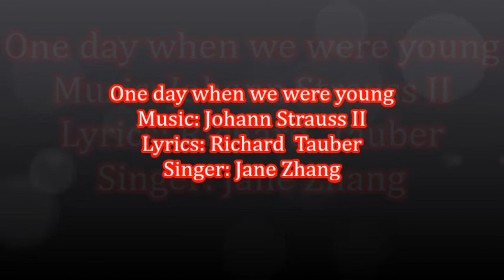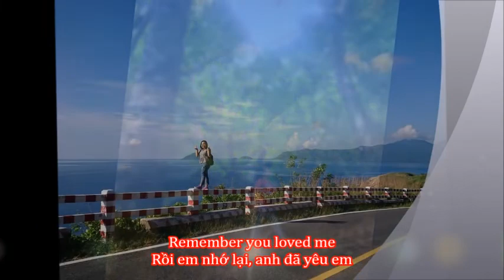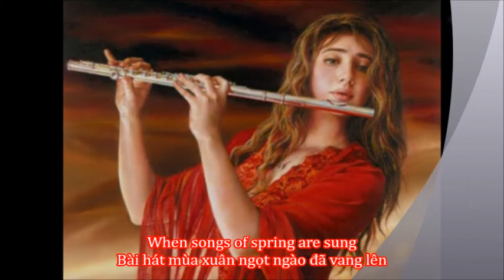KHÚC HÁT THANH XUÂN ONE DAY WHEN WE WERE YOUNG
Music :-  One Day When We Were Young (ft. Robert Hawke)
             Singer :Jane Zhang
             - Khúc hát thanh xuân( Phạm Duy ) - Ái Vân
Images : Tú Nguyễn Collection.